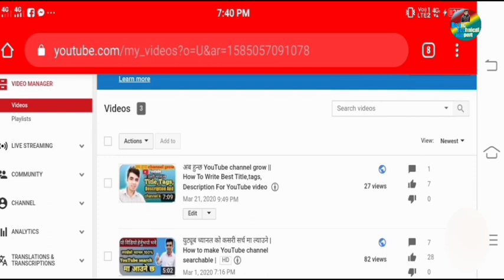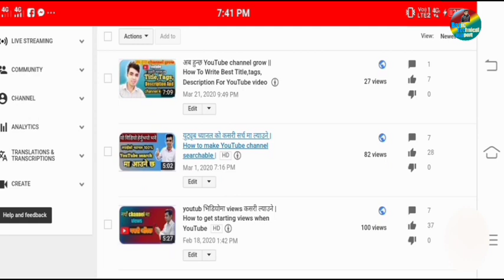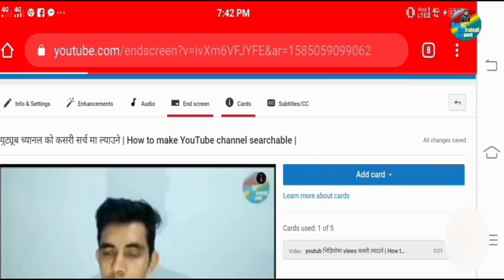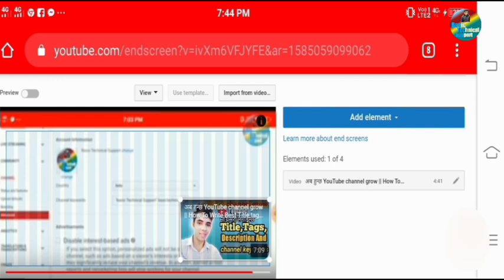अब आउँछ तपाईंको YouTube भिडियोमा भ्युज | how to add i card in youtube video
Sathiharu aajako yas video ma maile tapailai bataudai chhu ki tapai aaphno Youtube videos ma i card ani end screen ko prayog kasari garne jasko karan tapaiko purana ( old ) video ma views badhne ( increase ) hunechha aasa chha tapailai yo video man parne chha.h

QUERIES solved

1) how to add i card in youtube video
2) how to add end screen on youtube video
3) how to add end screen on youtube video in mobile 2020
4) youtube tips nepali
5) youtube video ma i card ani end screen